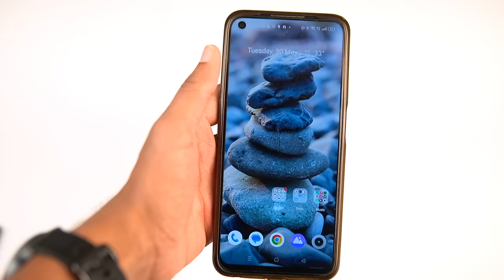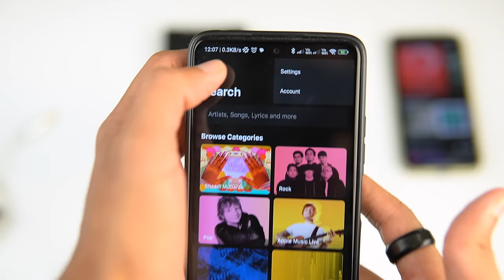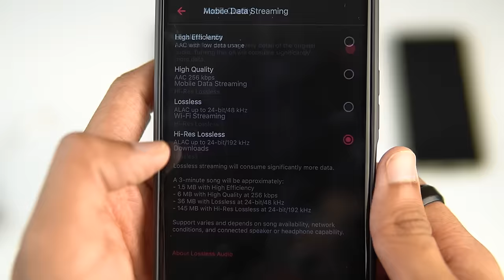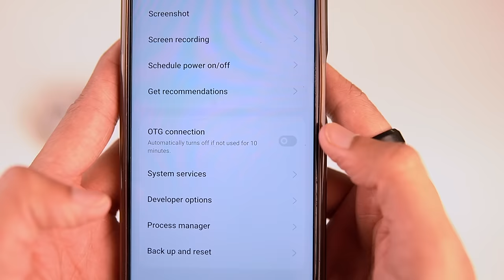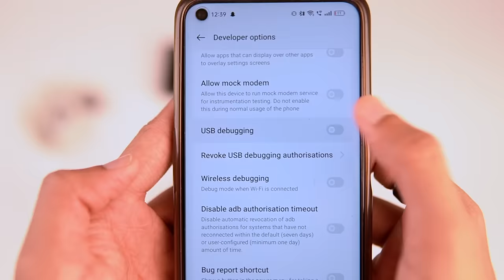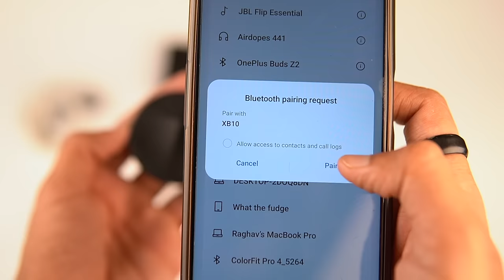How to turn your Smartphone into a Hi-Res audio player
Unlock the true potential of your smartphone with our guide on how to turn it into a Hi-Res Audio player! Discover the essential tips and tricks to enhance your music listening experience, from optimizing audio settings to using external DACs and amplifiers. We'll walk you through the step-by-step process and recommend the best apps and accessories to achieve high-resolution audio on your smartphone. Don't settle for mediocre sound quality, join us on this audio journey and re-discover your music.

00:00 Intro
00:27 What is Hi-Res music
01:11 Streaming Services
04:24 What is DAC
05:13 Using a DAC with iOS
06:00 Using a DAC with Android
 08:14 Bluetooth DAC
10:21 Streaming Services Compared
13:07 Summary